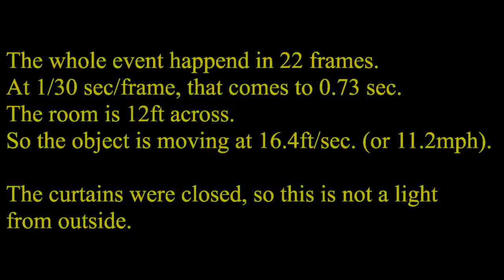A spirit?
The video is lit with infra-red LEDs.

Editing notes: The video file actually started right as the light appears. I cut a short clip from the end of the video, and added it to the beginning, so that the object's appearance would be easier to see.

(Note: This is just a bug flying close to the security camera! Spooky though.)